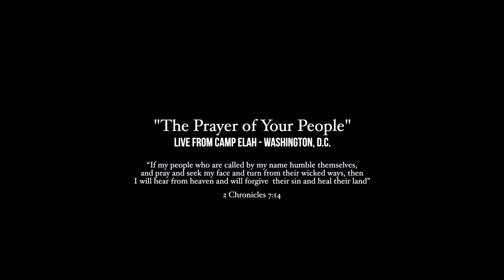The Prayer Of Your People - Live from Camp Elah, Washington D.C.